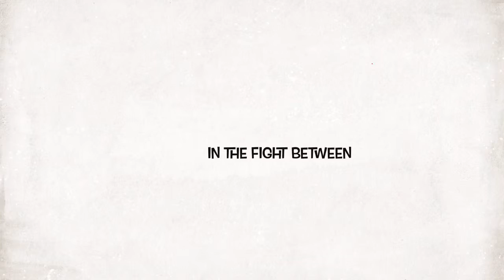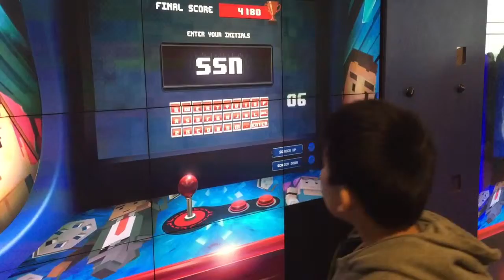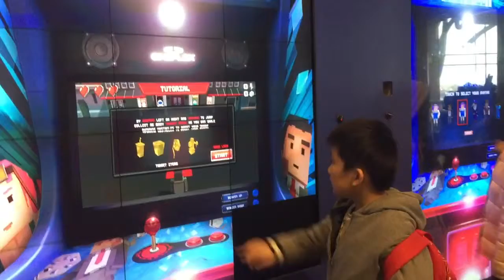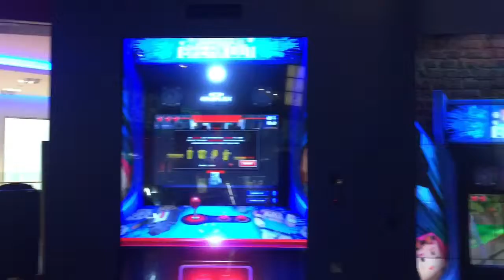Video Game - Touch Wall.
Video Game - Touch Wall. Andin Went to Imax Theater in Yorkdale Mall. At the lobby they project the games on the wall. The players can touch the wall to play. Beside those, it has one actual game station for comparative. Andin tried one of these projected games. It worked well as played on the touch screen devices. This is a new experience. Then he went to discover the Mall. First was Pin Balls game in the Game Section. Next was Indigo Book Store. Then was LEGO Toy shop. Finally he enjoyed sushi to complete his Mall Discovery Day. Have Fun with Andin, everyOne!